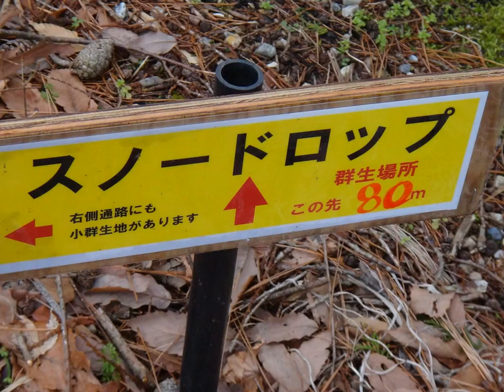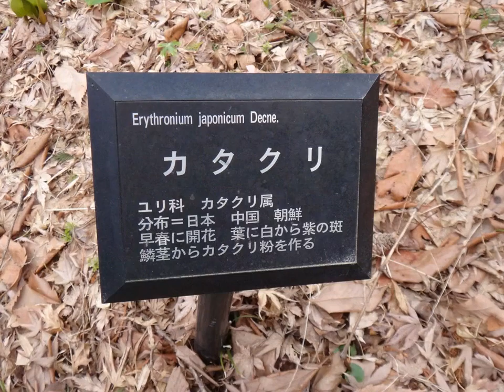Park Flower-2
2016/3/13